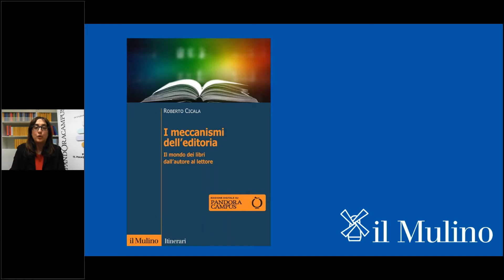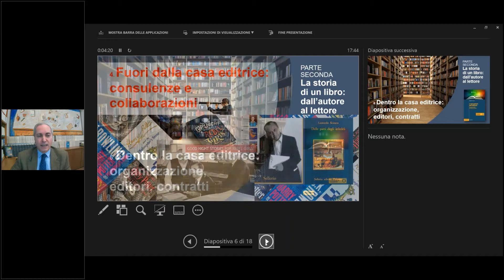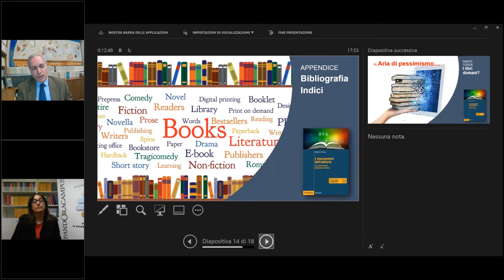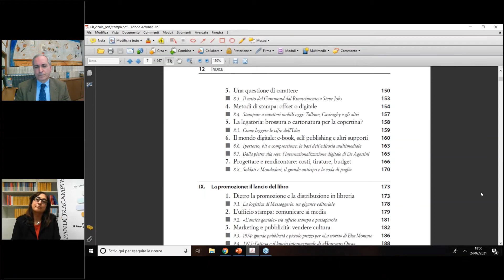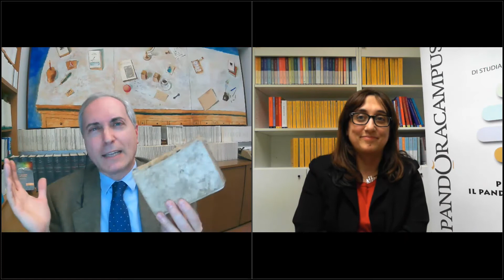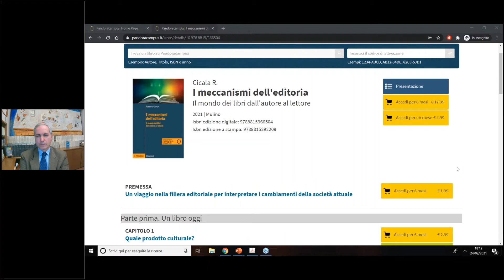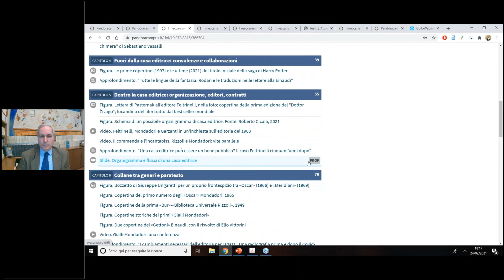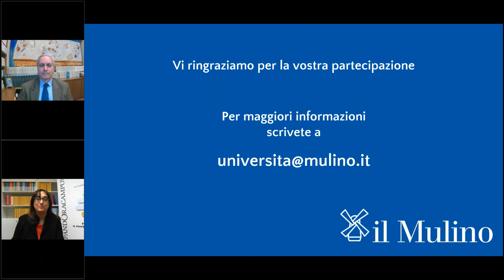Roberto Cicala "I meccanismi dell'editoria"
Presentazione del volume con l'autore. Dialoga con lui il prof. Andrea Kerbaker. La scheda del libro